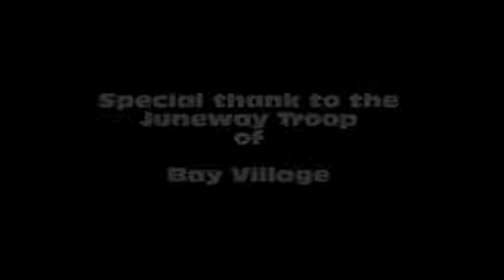Octoberfest 2010 at Gatherings Kitchen in Lakewood